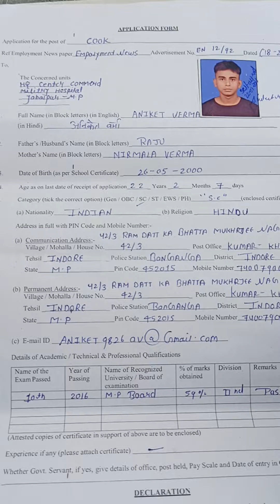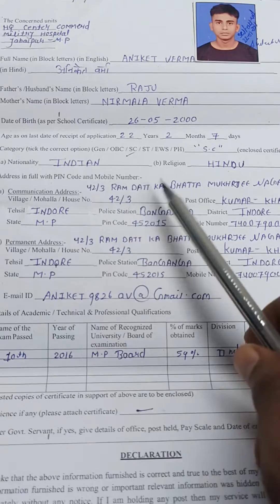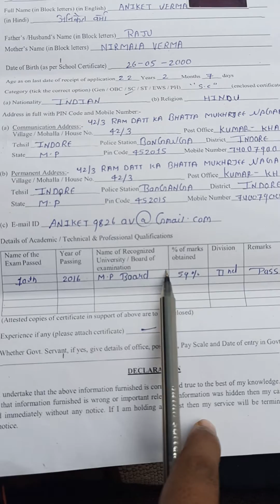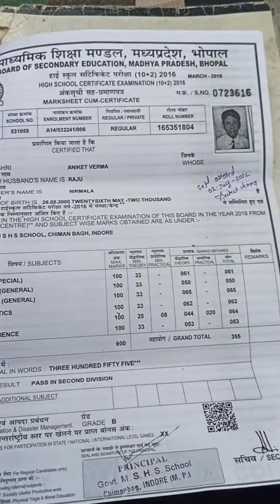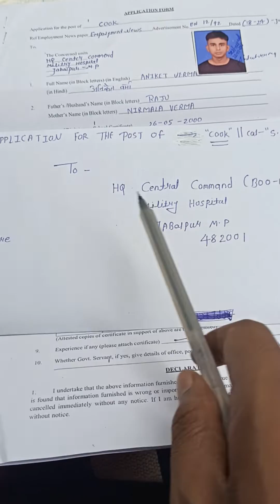Military Hospital Jabalpur Recruitment Form Kaise Bhare | Military Hospital Jabalpur Form Fill Up